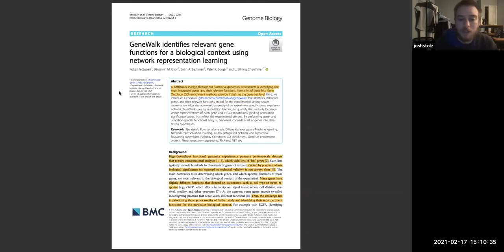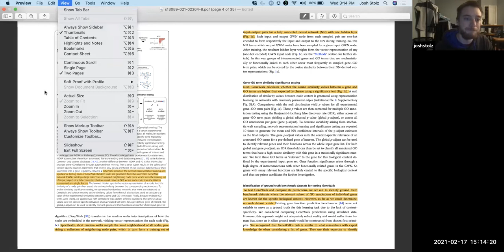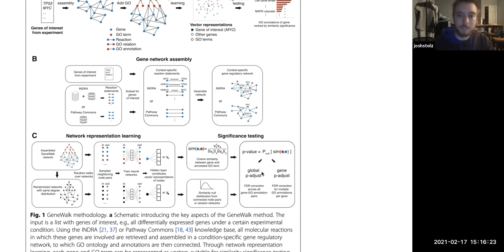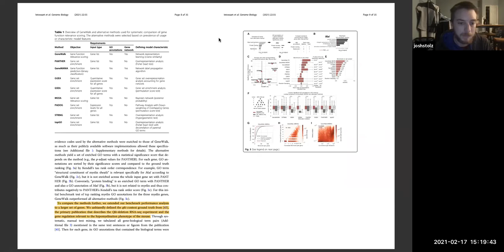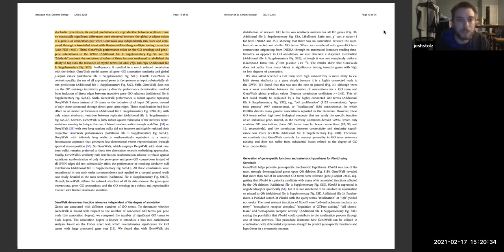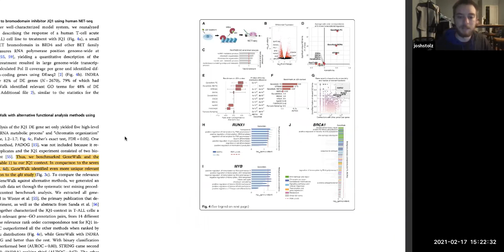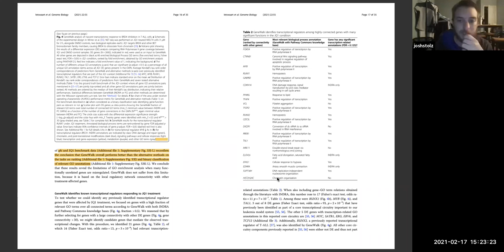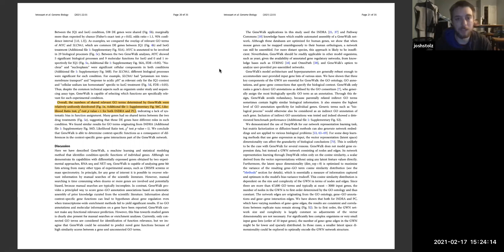[2021-02-17] GeneWalk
For more information about the materials discussed in this video, check